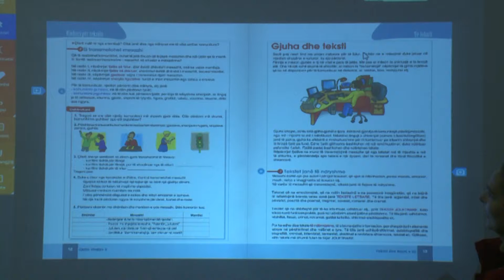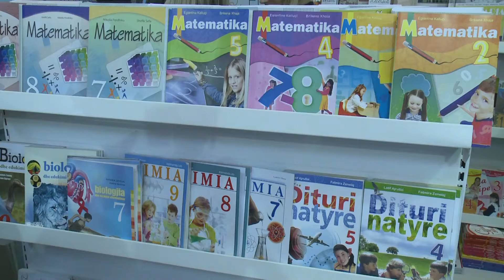LIBRI DIXHITAL ABC NEWS